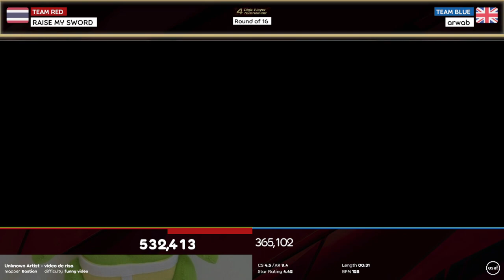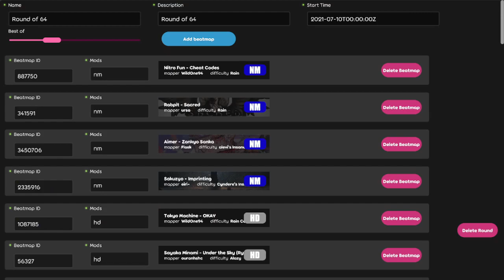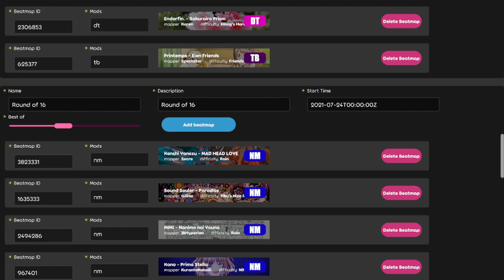4-Digit Player Tournament 5 - Round of 16: RAISE MY SWORD vs arwab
Commentated by: N/A
Streamed by: Ruby

00:00 - 01:04 - Starting
01:05 - 05:07 - Waiting For Players
05:08 - 07:03 - Waiting For Warmups
07:04 - 13:49 - Warmups
13:50 - 14:15 - Rolls
14:16 - 17:09 - Bans & Pick
17:10 - 18:24 - Players Getting Ready
18:25 - 22:12 - HR3
22:13 - 23:49 - Pick & Getting Ready
23:50 - 27:26 - HD1
27:27 - 29:03 - Pick & Getting Ready
29:04 - 32:05 - HR2
32:06 - 33:51 - Pick & Getting Ready
33:52 - 38:08 - HD3
38:09 - 39:40 - Pick & Getting Ready
39:41 - 43:02 - DT3
43:03 - 44:28 - Pick & Getting Ready
44:29 - 48:38 - NM3
48:39 - 50:03 - Pick & Getting Ready
50:04 - 54:03 - DT1
54:04 - 57:16 - Pick & Getting Ready
57:17 - 01:01:46 - NM1
01:01:47 - 01:02:34 - Winning Screen & Schedule